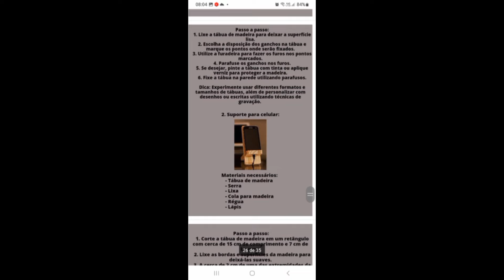38 Ideias Incríveis de Móveis e Objetos Decorativos Feitos com Pallets e Sobras de Madeira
Está procurando inspiração para transformar sua casa de maneira sustentável e criativa? Neste vídeo, apresentamos **38 ideias incríveis de móveis e objetos decorativos** feitos com pallets e sobras de madeira. De mesas rústicas a prateleiras elegantes, passando por sofás confortáveis e até peças de arte, mostramos como reaproveitar materiais e criar itens únicos e funcionais para qualquer ambiente.